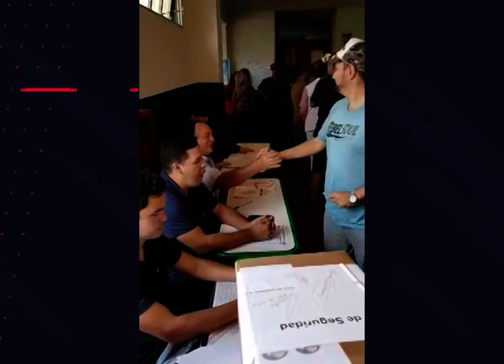Washington Varisco emitió su voto